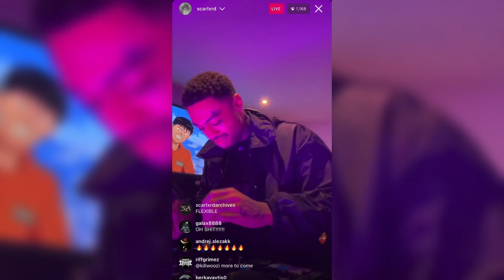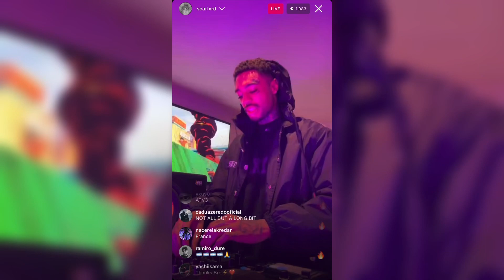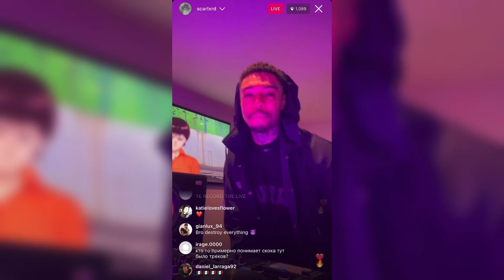Scarlxrd | TELL ME WHAT YXU SEE [Prod. Plague]「 Snippet 」